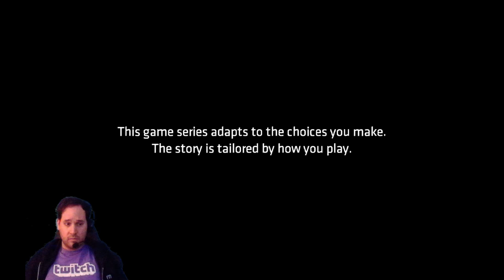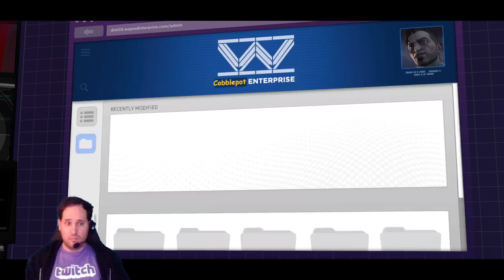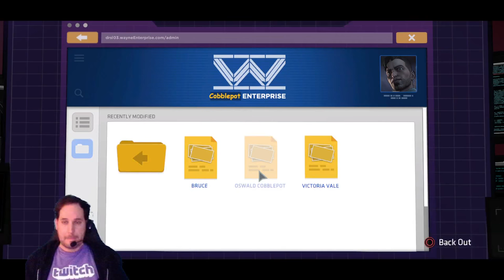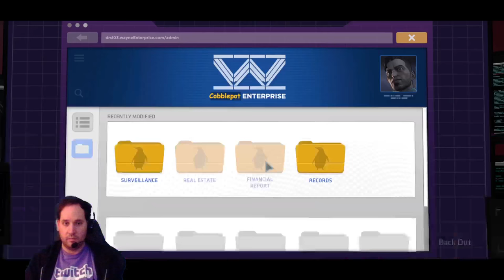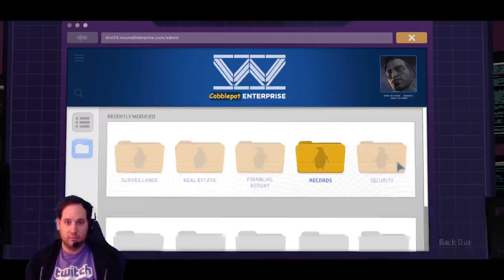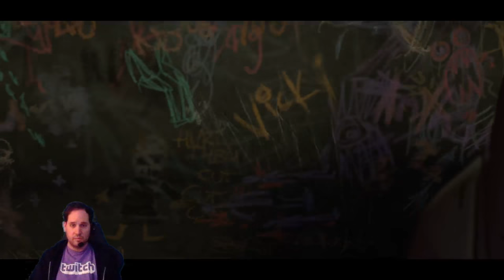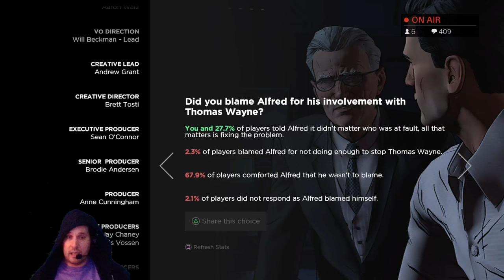Batman The Telltale Series | Part 5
Part 5/5 | City of Light on PS4 Pro